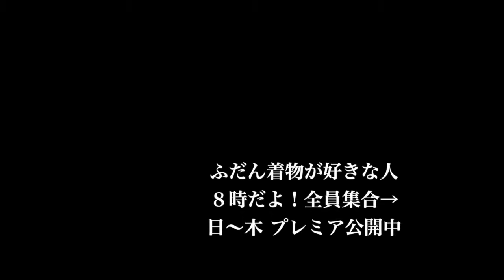年中着物で暮らすなら、遠州木綿と阿波しじらがあればなんとかなる👍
4/11㈭こんにちは。

今日は、そんなに気温が上がりそうになくて。

晴れてますが日差しも弱めなので、夏襦袢じゃ寒いかなーと思ったんだけど、遠州木綿なら夏襦袢でも行けるかな〜って思って遠州木綿を着てます。

遠州木綿は、普通生地。

千織さん。お仕立ては藤工房さん。

長襦袢は夏襦袢の、トスコはんの色じゅばん、帯締めの日々も、もたはんさん。

帯はキモノオフさんのリバーシブル半幅帯。

衿は濱文様さんの手ぬぐい。

足袋は、ゑびす足袋さんのオーダー柄足袋。

髪飾りは、絞りのシュシュ。

古今堂さんのお六櫛。

猫の肉球が付いてるつまみ細工のかんざし。

普段から着物で暮らしてて、動画で着替えをお伝えして、数年たちます。

その間、沢山の質問や、人それぞれ違う環境下の中での着物との暮らし方へのアドバイスを私なりにしてきたんですが、、、

当初はリサイクル着物中心で暮らしてて。

あー、リサイクル着物だけだと、体格によって限界があるなぁと感じて。

ならばと、木綿着物をお誂えしだして。

みんなに着心地や、扱い方、着れる季節をそれなりにお伝えはしてきたんですが…

究極の所、何をお誂えしたら年中着物で暮らせるか？と考えてたんです。ずっとね。

で、結局の所。

長襦袢やインナーで微調整したらが前提になりますが…

阿波しじらと遠州木綿があればなんとかなるなぁと実感してます。

もし、足りないのであれば、寒い時用に会津木綿があったら更に助かるなぁ。

阿波しじらは、着物として半衿を入れて着て、暑かったら浴衣の着方にしたら良いし。

遠州木綿は寒かったらコート羽織れば良いし。

雪が降ると遠州木綿じゃ寒くて中にかなり着込むから、会津木綿の方が良いかな〜くらいです。

着物で暮らしたいって思ってる方の大半は、大金を注ぎ込みたい訳でもないし、コレクションしたい訳でもない。

実用的に最低限必要な着物をお誂えしてみたいなぁ〜と考えると思ってて。

信頼できる低価格帯の着物で考えると、「ふだんきものハイムラヤさんの阿波しじら」と「千織さんの遠州木綿」になると思うのです。

どちらもネットでオーダーできますし、価格も書かれてますし、わかりやすいし、手縫いで着やすいし、洗濯機の洗濯で大丈夫です。

長襦袢は、もたはんさんがネットで買いやすいお誂えかなぁ。

ミシン縫いですが丈夫ですし、長襦袢ってほんとに痛むからほどいて何かにするより、擦り切れても着れる方が良いから、ミシン縫いで良いと思う。

着物は、擦り切れて着るってできないし、もう少し早く引退になるから、生地の寿命はまだ残ってるし、ほどいて違う物に作り変える事を考えて手縫いが良いと私は考えてます。

一着3万円弱。

私が一番切り詰めて暮らしてた頃は、お小遣いが一ヶ月5千円でした。

その頃の3万円は遠かったなぁ。

でも、3万円貯めたらって目標が分かってたら、貯めてたと思う。

細かく買い物しないで、目標があったら貯めてたと思うんです。

今は遠いな〜って感じてる方に、誤解なく伝わったら良いなぁ。

こんな事を伝えるのは、未だにローンを組ませるお店があるからなんですけどねぇ。

無いと言うと一番入り込んでくるんです、ローンなら大丈夫って言葉が。

無い訳じゃない、使えない時期なだけ。

何に使うかは優先順位があるから、焦らずじっくり見極める時期も大事です。

必要な方に届けば着物も喜びます。

お買い物は、楽しくなきゃね🤟

それではー。